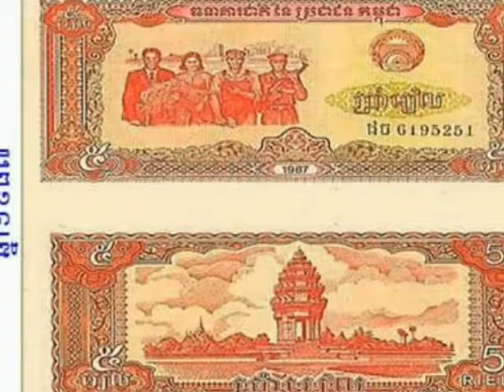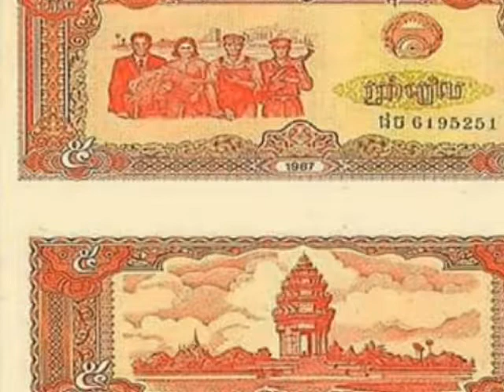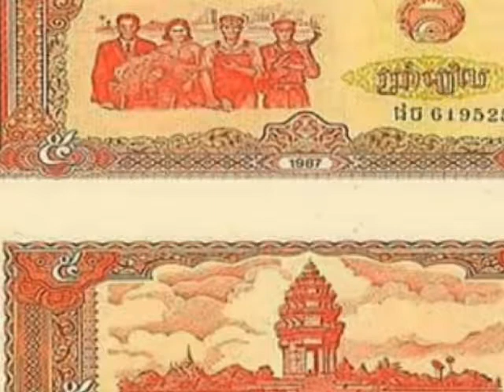ក្រោយឆ្នាំ1979 part.3-kampuchea brochea manit1987